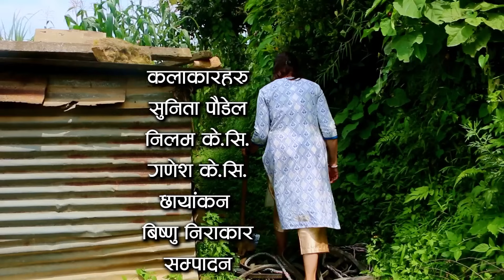माईत जादा नाठोसंग रोमान्स Nepali Short Movie || Romancing with ex-boyfriend || Ft.Ganesh/Sunita 2080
"In this heartwarming Nepali short movie, 'माईत जादा नाठोसंग रोमान्स' (Romancing with ex-boyfriend), we explore the complex and beautiful journey of love and second chances. Ganesh and Sunita, two souls who once shared an unforgettable connection, find themselves reuniting after a painful breakup.

Watch as their story unfolds, filled with emotional twists and turns, as they rediscover the deep bond they once shared. Will they be able to rekindle their love, or is it too late?

This 2080 production offers a captivating blend of romance, drama, and the power of human connection. Join us on this emotional rollercoaster as we delve into the depths of love, heartbreak, and the possibility of a new beginning.

Don't miss out on this compelling Nepali short film that explores the intricacies of relationships and the enduring power of love.

Feel free to customize this description to better suit your video and include any additional information or relevant links, such as social media profiles or a call to action.

► Movie : || माईत जादा नाठोसंग रोमान्स ||
► Artist : Sunita Poudel/Nilam K.C./Ganesh K.C./Saira Oli
► Editor : Khum/Bishnu
► Concept : Khum Bahadur Sunar
► Camera : Bishnu Nirakar
► Director : Khum Bahadur Sunar
► Post Production : D Nepal
► Producer : Dikshanta Movies Creation Pvt.Ltd.
Managing Director : KHUM BAHADUR SUNAR
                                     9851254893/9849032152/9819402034